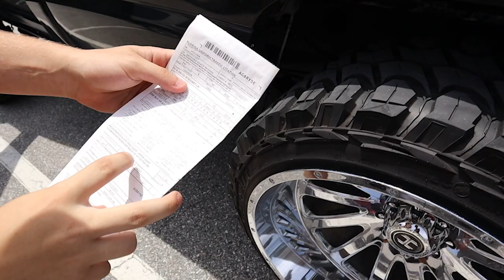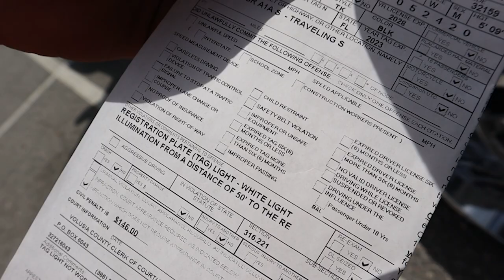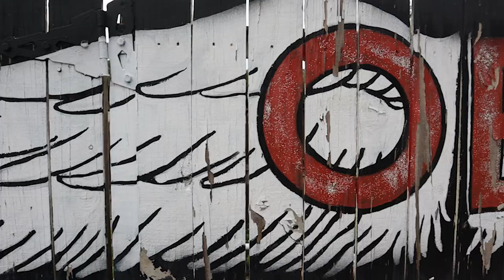wildest truck meet ever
this may have been the wildest truck meet i have ever been to HANDS DOWN! tune in and check out the wild trucks, burnouts, ladies, drunks, and everything in between. Part two of daytonabeachtruckweek was no less than a movie. Truly appreciate the support.